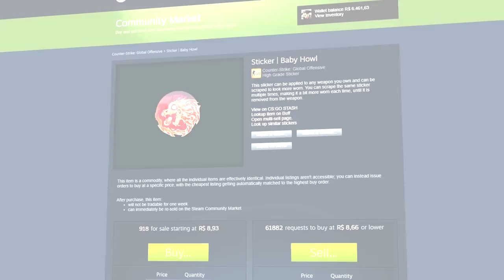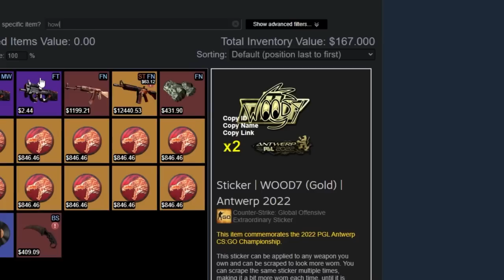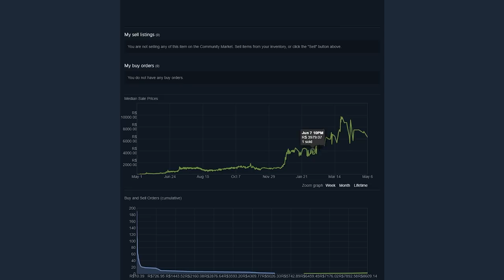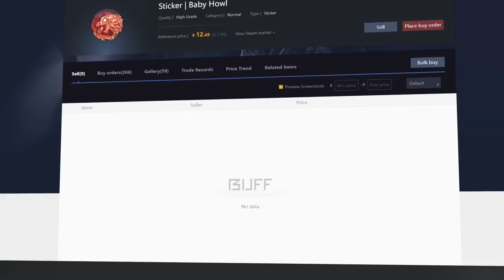ESSE NOVO ADESIVO VAI MUDAR O MERCADO?